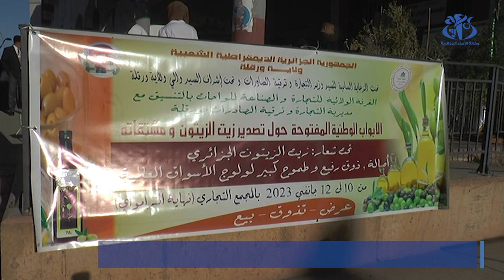ورقلة : أبواب مفتوحة حول سبل تصدير الزيتون ومشتقاته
ورقلة (وأج)- نظمت غرفة التجارة والصناعة الواحات بولاية ورقلة ابواب مفتوجة حول انتاج الزيتون وسبل تصديره الى جانب مشتقاته، بهدف إعطاء دفعة إضافية لكل المحترفين والمهنيين ذوي العلاقة بإنتاج، تثمين وتصدير منتوجات زيت الزيتون، حتى تتمكن هذه الشعبة من الرفع من حجم صادراتها.